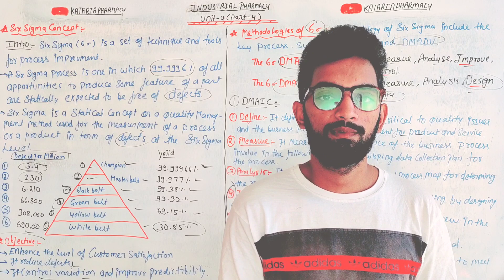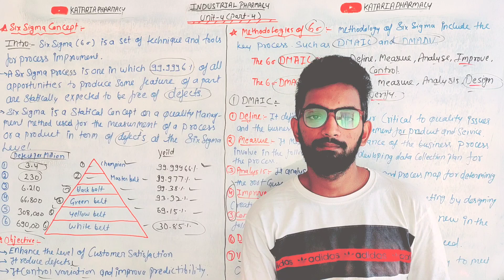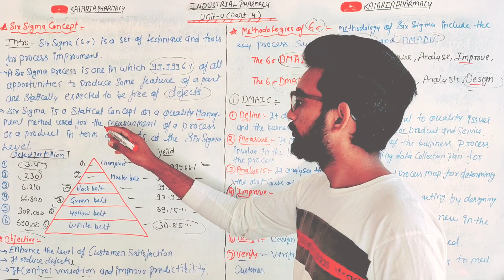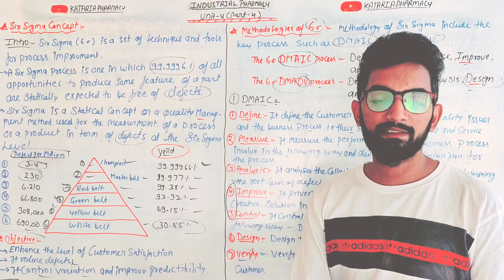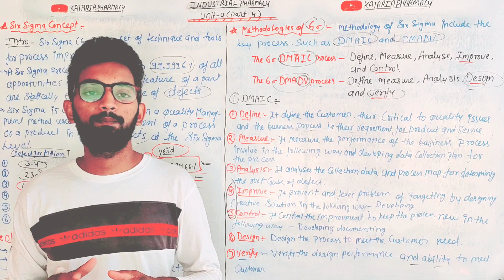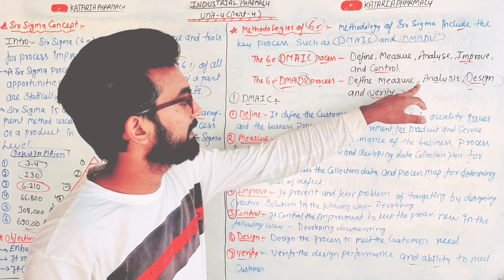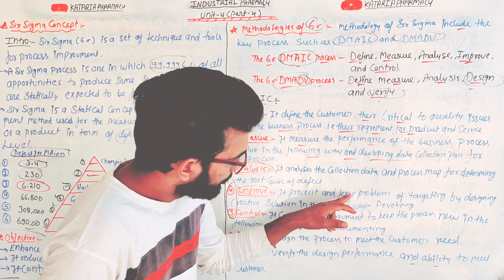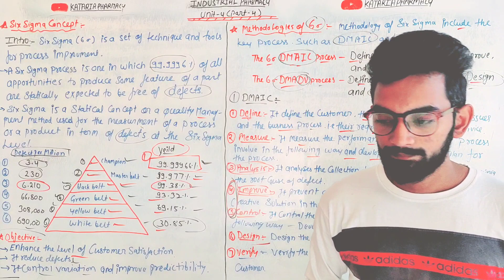Six sigma concept, Industrial pharmacy-2nd, Unit-4(part-4) B.pharma 7th semester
hello friend
our channel provide best educational vedio by experience teacher,

join kataria pharmacy(7th sem.)
whatsApp grup

Industrial pharmacy-2nd unit-4
B.pharma7th semester notes
Six sigma concept

@Kataria Pharmacy